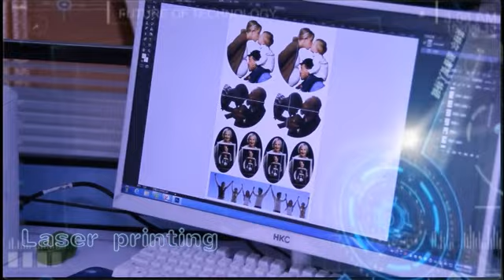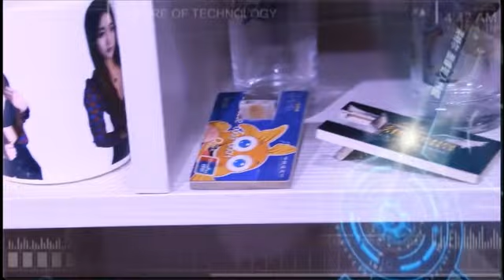Almighty heat transfer machine Sublimation machine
Export heat transfer machine.Wholesale bone china mug. Fashion so nice. Magic change color mug. Coffe mug plate.